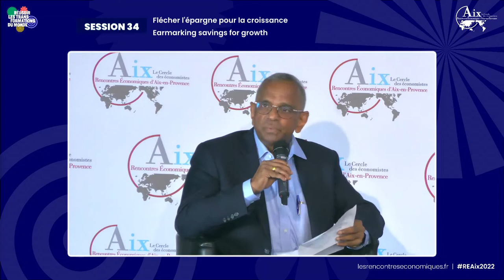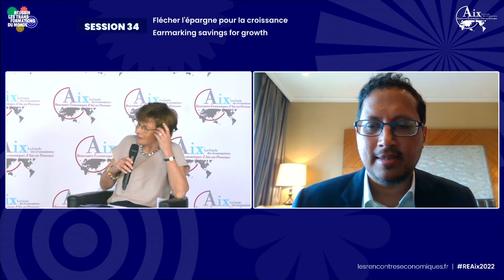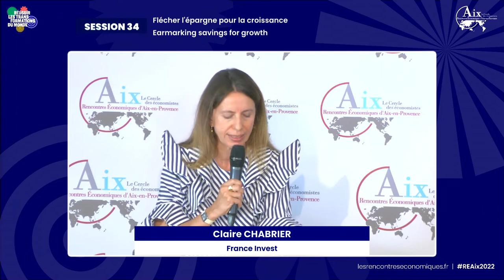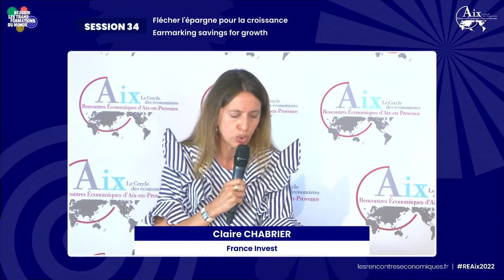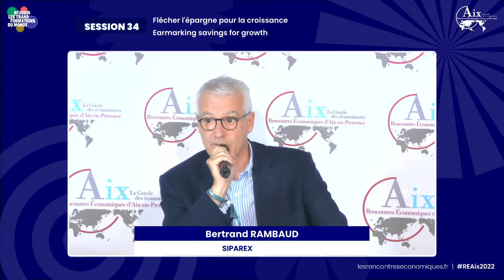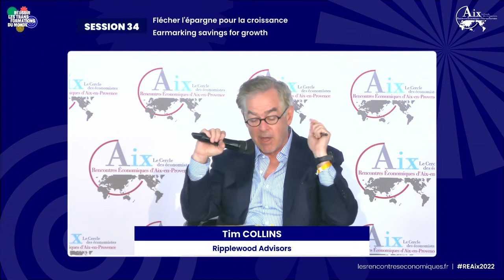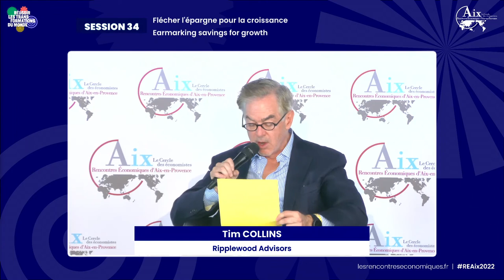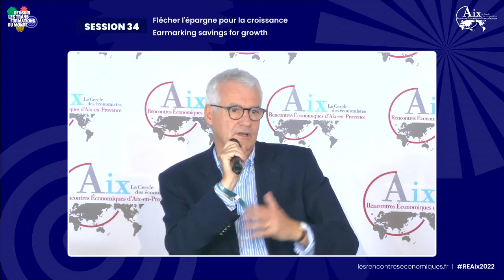Earmaking savings for growth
Session 34 of the 22nd Rencontres Économiques d'Aix-en-Provence, 10 July 2022.
Speakers :
Manu BHASKARAN
Claire CHABRIER
Tim COLLINS
Emmanuel GOLDSTEIN
Prakash KANNAN
Bertrand RAMBAUD
Patricia BARBIZET

Financial wealth is a treasure that attracts. In France alone, it now amounts to 6,000 billion euros. Calls for savings to be redirected are all the more numerous as the savings rate has been high since the health crisis. The calls for earmarking are varied: sectoral (health, environment), temporal (long time rather than short time), institutional (innovative start-ups rather than established players), and even geographical (territories rather than large cities).
To build our societies of tomorrow, the time for choices has nevertheless come. The global context invites us to step up our efforts in certain areas: hydrogen to decarbonise our society, artificial intelligence to transform our activities, and industrialisation to ensure our independence. Once these choices have been made, the question of method remains: which institutional players should be mobilised (public, banks, funds, etc.)? How to guide without constraining?
Far from being trivial for our country, the priorities and method chosen are also decisive for capturing a share of foreign savings and thus accelerating our growth.